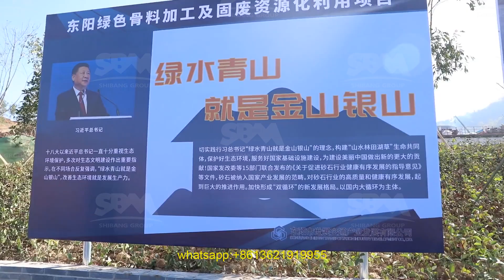cobalt mine european version of the crusher